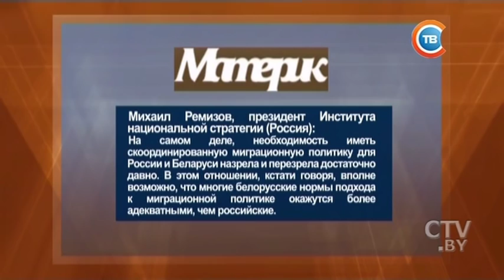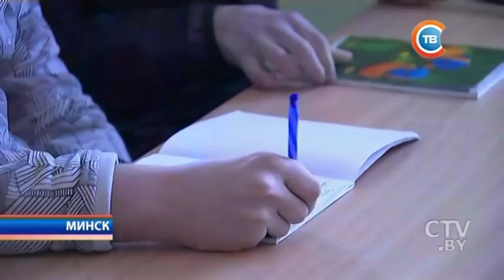Новости "24 часа" за 16.30 04.02.2017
Игорь Карпенко: мы активно работаем над содержанием учебных программ